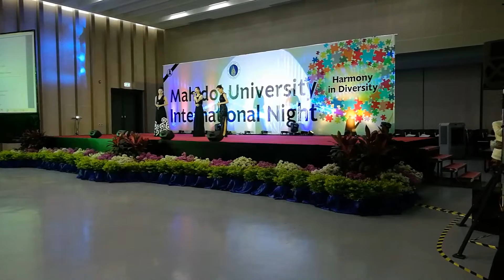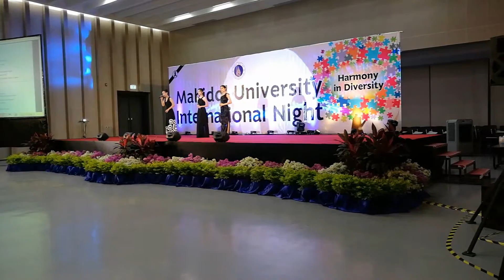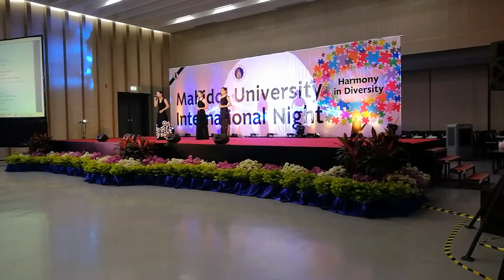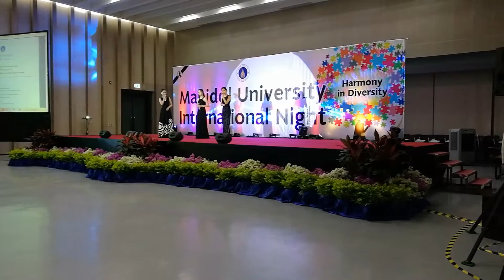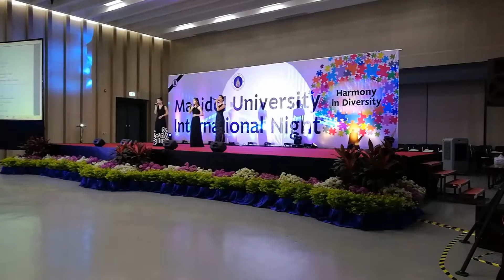The Elixir - ความฝันอันสูงสุด